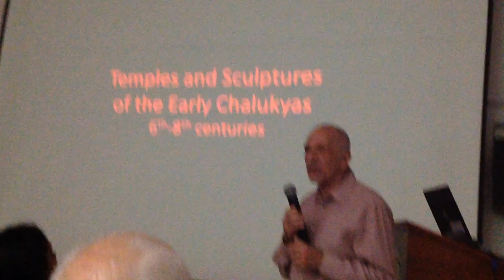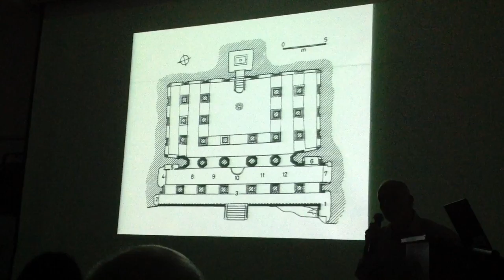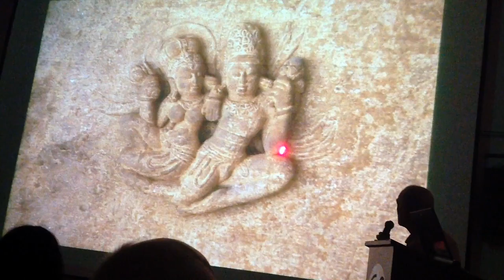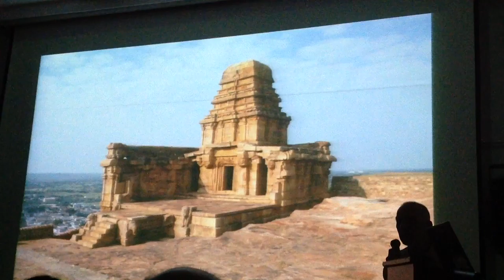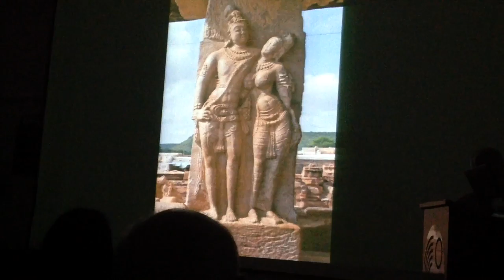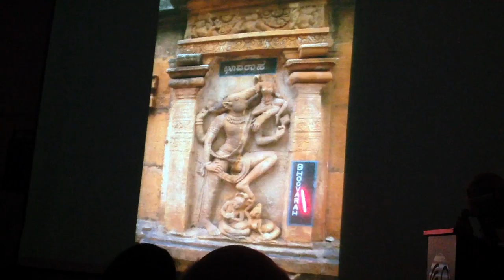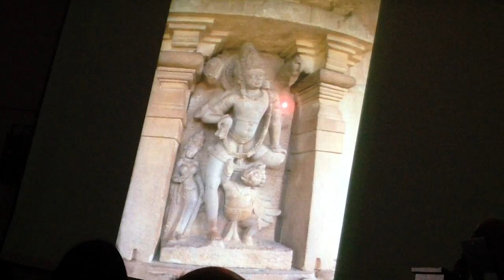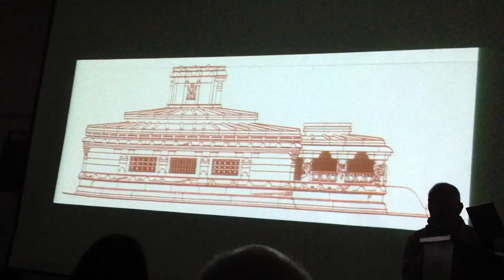Geoorge Michell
Geoorge Michell lecture at book launch @ Bangalore at German centre